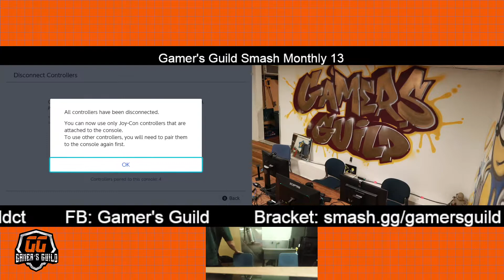Gamer's Guild Smash Monthly 13: Grand Finals | Fillie vs The Concept of De4th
Welcome to the 13th Smash Bros Ultimate Monthly, held by Gamer's Guild CT.